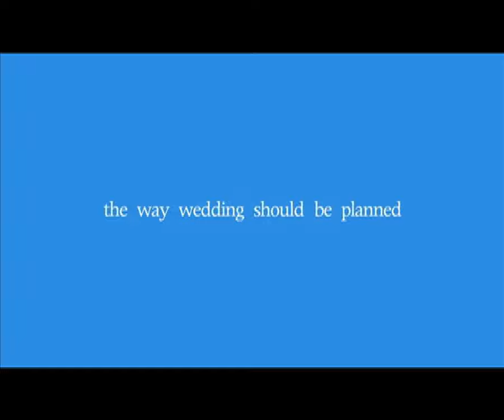Vietnam Wedding Fair - Triển lãm cưới Paradise Wedding Show 2013 tại White Palace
Triễn lãm cưới Love Paradise lần này thật sự là một vườn địa đàng trên thiên đường với đôi cánh thiên thần, những cây táo và tiếng đàn hạc du dương. Đặc biệt, Bliss như một nốt lặng tinh tế nhưng vẫn rất nổi bật trong quang cảnh nhộn nhịp của thiên đường ấy khi sử dụng tông trắng trang nhã làm điểm nhấn. Sự lung linh huyền ảo của Bliss như hòa cùng không khí thần tiên của Triễn lãm cưới lần này với ánh đèn lung linh, nến và thủy tinh sang trọng.

Bliss Wedding & Event Planner in Vietnam - Creating the unique moment of Bliss!

Address: F4, Centec Tower, 72 - 74 Nguyen Thi Minh Khai, D3, HCMC